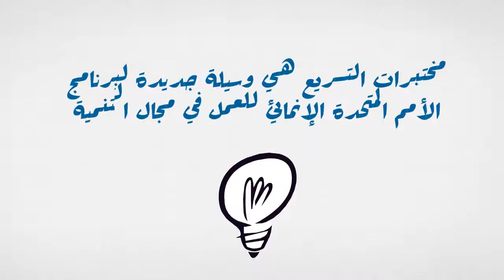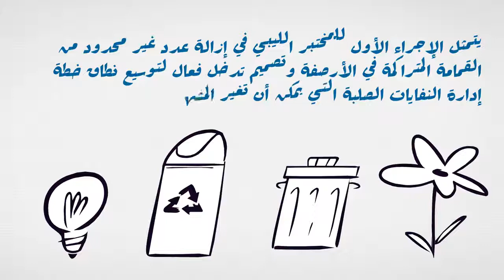Launching Accelerator Lab in Libya